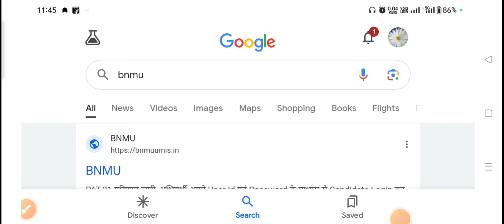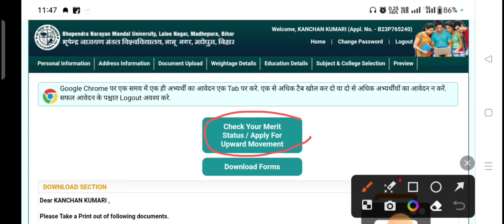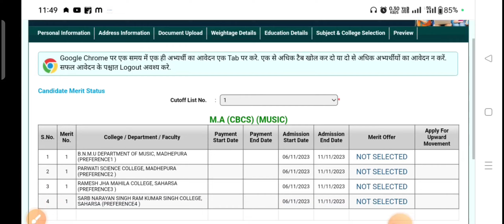Bnmu pg admission offer letter kaise download kare 2023 | bnmu pg admission process 2023 | MA MSC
Bnmu pg first merit list 2023 | How to download and checktngasa pg admission 2023 apply onlinelnmu pg admission 2023 apply onlinepg admission 2023 apply online tngasaPg admission 2023 apply onlinebnmu pg first merit list 2023-25bnmu pg merit list 2023bnmu pg admission 2023-25
Bnmu pg first merit list 2023 | How to download and checktngasa pg admission 2023 apply onlinelnmu pg admission 2023 apply onlinepg admission 2023 apply online tngasaPg admission 2023 apply onlinePG mein admission kaise karen functionbnmu pg first merit list 2023-25bnmu pg merit list 2023bnmu pg admission 2023-25

ओन्ली बीएनएमयू इनफॉरमेशन व्हाट्सएप ग्रुप

~Unboxing

~Internet

~Computer

~Crime Control ~Latest NewsI